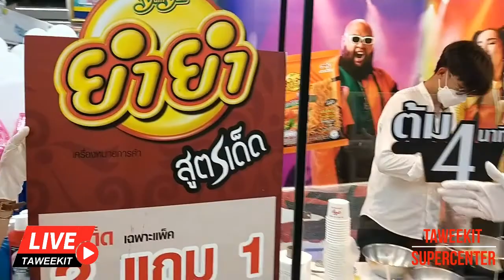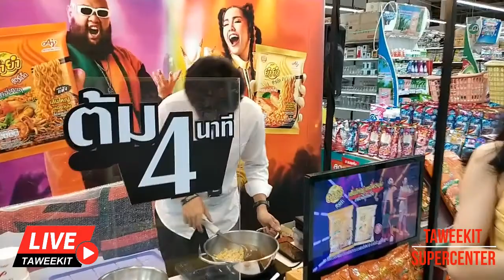LIVE : กิจกรรม ยำยำ สูตรเด็ด...3 วันเท่านั้น ลด แลก แจก แถม 25-06-65 l Taweekit Live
กิจกรรม ยำยำ สูตรเด็ด...3 วันเท่านั้น ลด แลก แจก แถม  25-06-65